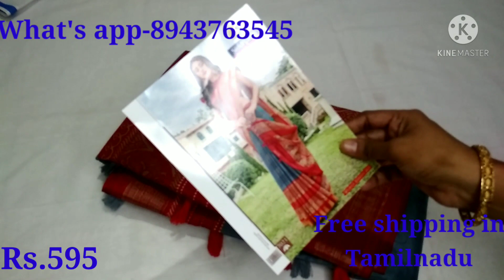Tissue sarees and single piece sarees collection// (14/5/21) Thiwin Collections